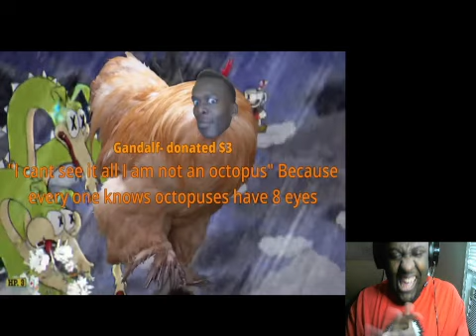Cuphead Rage/Fail Twitch Compilation Reaction